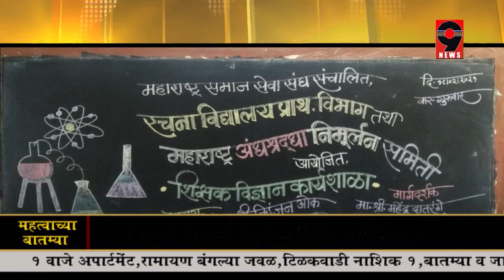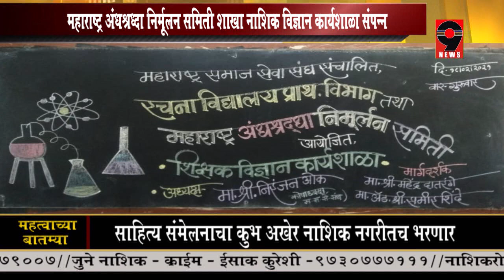9 news : रचना विद्यालय प्राथमिक विभागात शिक्षक विज्ञान कार्यशाळा संपन्न